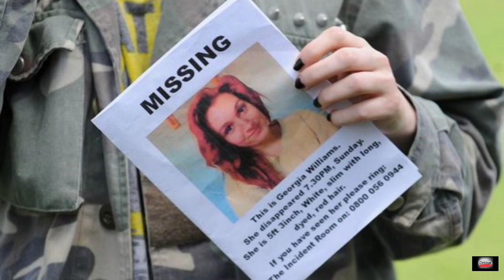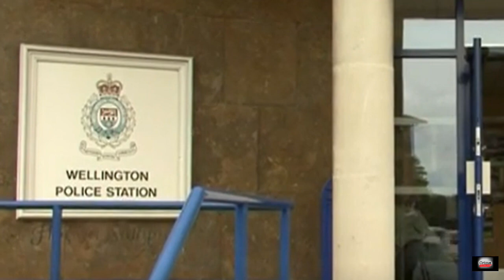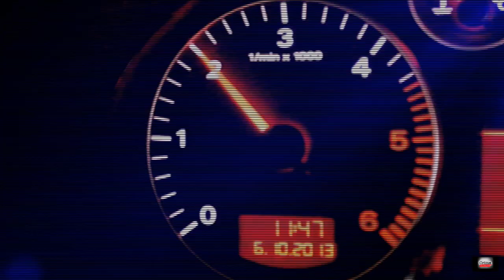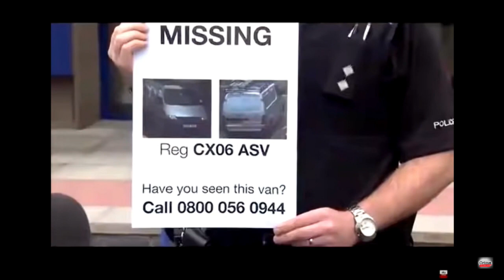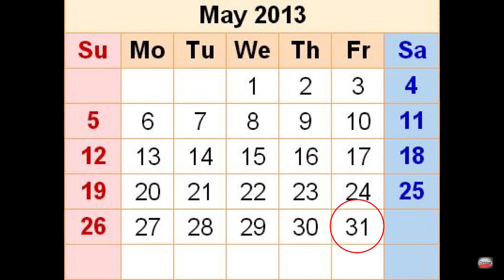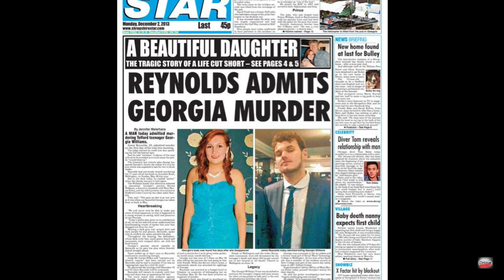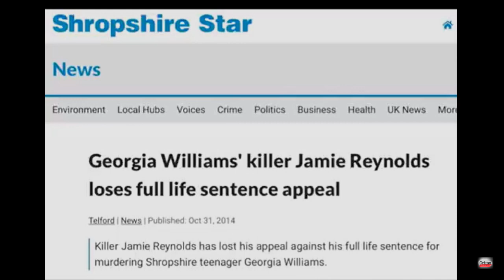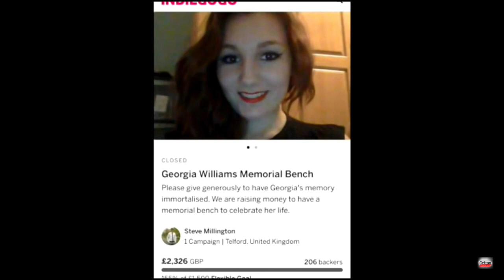The Case Of Georgia Williams/ Killed by a co-worker who had a sick obsession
In the Case Of Georgia Williams in the  U.K., she was killed by a co-worker, who had a sick obsession, he had lured her to his house. What he did to her was so sickening.

Life does happen; however, we strive to upload weekly.

If you are or represent the copyright owner of any material accidentally used in this video and have an issue with its use, don't hesitate to get in touch with us.